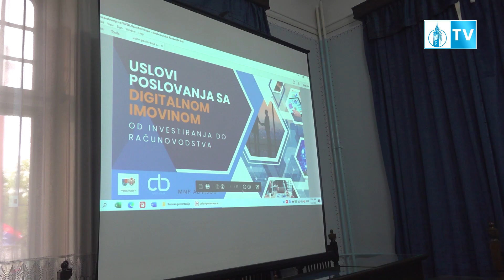Uslovi poslovanja sa digitalnom imovinom - Od investicije do računovodstva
U organizaciji CTB i Pokrajinskog sekretarijata za privredu i turizam danas je u Plavoj sali Gradske kuće održano predavanje za sve kojima je tema kriptovaluta i digitalnog investiranja zanimljiva ali i inspirativna.
Crypto Traders Balkan je postao jedna od najvećih i najuticajnijih grupa u regionu, sa šest godina postojanja. Fokus su stavili  na edukaciju i pružanju stručnih saveta, kako za početnike tako i za iskusne investitore i trgovce. Kao misiju su naveli podizanje svesti i kulture u investiranje, i kako bi se osnažilo trgovanje kriptovalutama.
Pokrajinski sekretarijat za privredu i turizam prepoznao je važnost informacije i edukacije na ovom polju, i time otvoreno podržao koncept informisanja i edukacije na ovom polju.

Šta je bitkoin, kriptovaluta, vrednost tokena i kako bi to trebalo da izgleda u praksi, govorio je Ivan Andrejević, Osnivač grupe Crypto Traders Balkan.

Boris Radnić, učesnik na predavanju novim platežnim tendencijama,  a ispred bankarskog sistema, dodao je kako je tema inovativna i povezana za kriptovalutama, a bankarski sektor osluškuje nove trendove i obzirom na razvoj, ovo će biti dostupno i privredi i fizičkim licima u budućnosti.